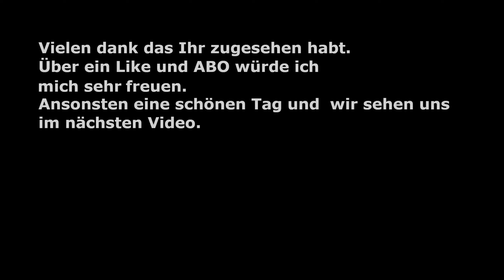Inscryption Episode 4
Inscryption ist eine rabenschwarze, kartenbasierte Odyssee, die Deckbuilding-Roguelike, Rätsel im Stil eines Escape-Rooms und Psycho-Horror zu einem blutigen Smoothie pürieren. Finster sind die Geheimnisse, die auf den Karten zu finden sind ...